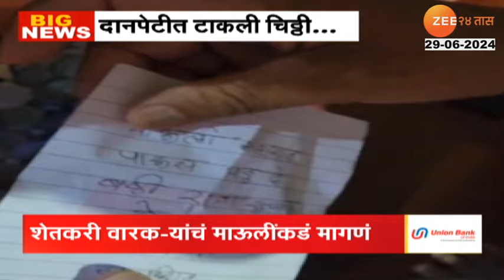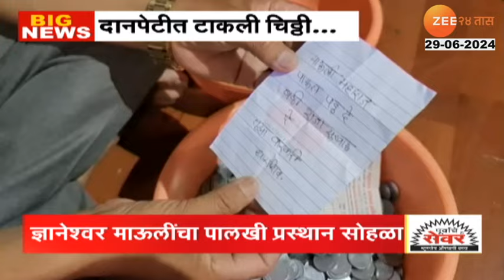Pune | ज्ञानेश्वर माऊलींचा पालखी प्रस्थान सोहळा, लाखो भाविक आळंदीत दाखल | Zee24Taas